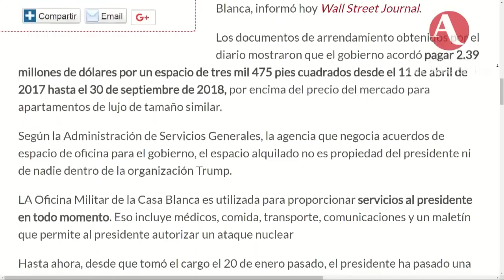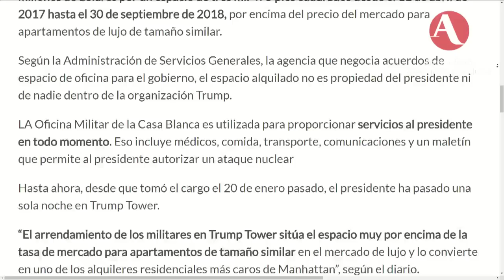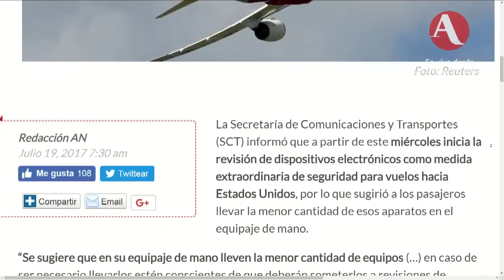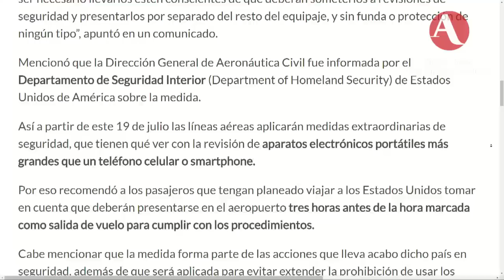A Trump le está lloviendo granizo: Jesús Esquivel desde Washington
El periodista Jesús Esquivel habla sobre la revelación del Washington Post sobre una reunión entre los presidentes de Estados Unidos y Rusia.